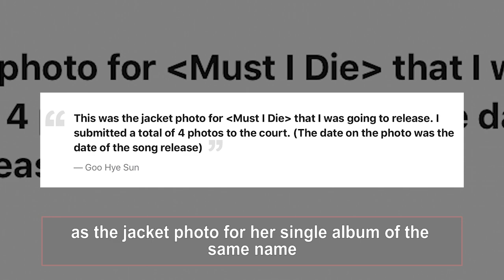Goo Hye Sun Posted A Photo Of A Person Wearing Hotel Bathrobe With The Caption “Must I Die”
Goo Hye Sun updated her Instagram with a new post to announce that she has submitted 4 photos as evidence in her ongoing divorce lawsuit with Ahn Jae Hyun.